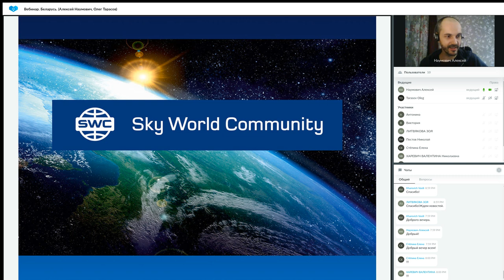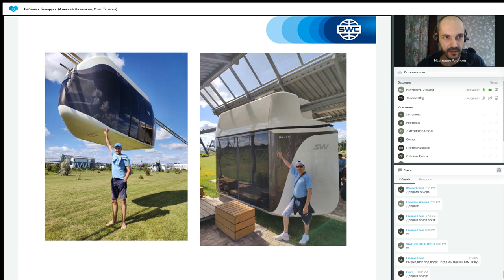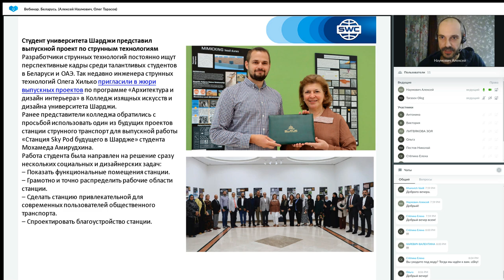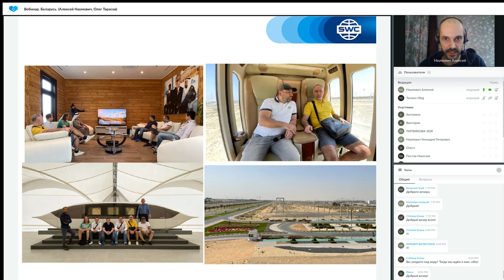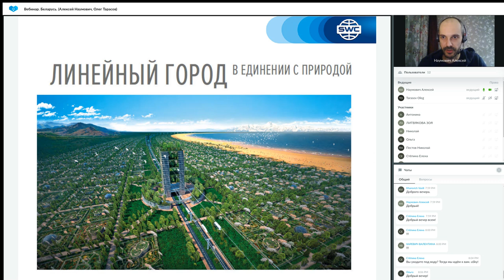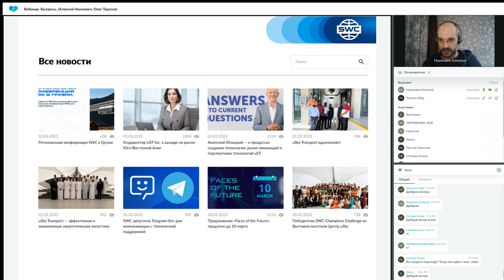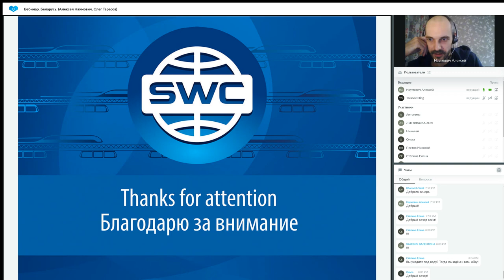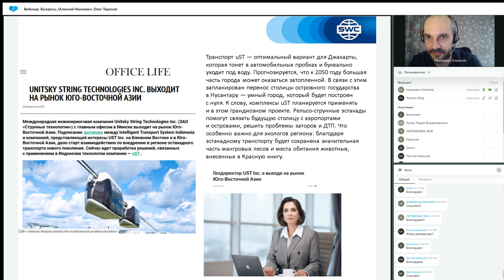Презентация технологии 06.03.2023 Беларусь Алексей Наумович, Олег Тарасов.